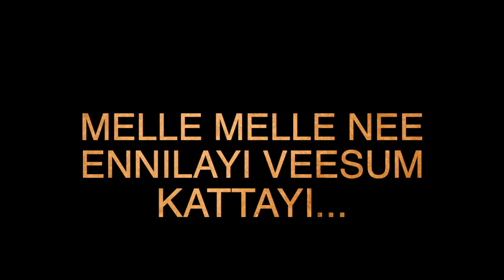Chimmi Chimmi/ lyrical Video/ Pranayamazha/ Brahmaa Music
Produced BRAHMAA MUSIC
Lyrics
AKHIL MOHAN KAVALAM
Singer
ANOOP BALAN
Composed and programmed by
SANJEEV KRISHNAN
Song  Recorded , Mixed and Mastered at SS Digital , Thiruvanathapuram .Recording/Tuning Engineer : VipinMixed and Mastered by Krishna Sadasivan

     പ്രണയമഴ
A Romantic Rain

ചിമ്മി ചിമ്മി നീ  എൻ  ഉള്ളിന്നുള്ളിൽ പെയ്യും മഞ്ഞായി
മെല്ലെ  മെല്ലെ നീ  എന്നിലായി വീശും  കാറ്റായി
കൈത പൂത്തു പൂത്തു നിൽക്കും  കാവിൽ  നെയ്‌വിളക്കിൻ നാളമായ് നീ  നിൽപ്പു  എൻ  മുന്നിൽ ചമ്മി  ചിമ്മി  നീ  എൻ ഉള്ളിന്നുള്ളിൽ    പെയ്യും

SUN ZARAA MERE DILRUBAA.
SUN ZARAA
MERE PASS AA. (2)

പൂവായ പൂവെല്ലാം കാത്തിരുന്നു നിന്നെയെന്നും
കുഞ്ഞു  കുഞ്ഞു  മോഹങ്ങളായ്
തീരങ്ങൾ  തേടുന്ന  മേഘരാഗം  പോലെ  എന്നിൽ  പെയ്തിറങ്ങും  തേൻമാരി നീ
ഇല മിഴികളിൽ അനുരാഗമോ
നിൻ കരളിലാകവേ മധുരനൊമ്പര കാറ്റും

കൈത പൂത്തു പൂത്തു നിൽക്കും  കാവിൽ  നെയ്‌വിളക്കിൻ നാളമായ് നീ  നിൽപ്പു  എൻ  മുന്നിൽ ചമ്മി  ചിമ്മി  നീ  എൻ  ഉള്ളിന്നുള്ളിൽ  പൈയ്യും  മഞ്ഞായി

മാനത്തെ  മുറ്റത്ത് മിന്നി മിന്നി നിൽക്കും താരം
ദൂരെ ദൂരെ  രാത്തിങ്കളും ഈ  നീല  രാവിൽ  ഞാൻ  നിന്നിളം  ചെല്ല  ചുണ്ടിൽ മുത്തമിട്ട് മൂടാം പ്രിയേ നിന്നെയറിയുവാൻ നിന്നിലലിയുവാൻ ഇനിയെത്ര കാലമിനിയെത്ര ജന്മ യുഗ  യാത്ര

Special Thanks
SOUL RIYAS
BHARATH CHANDRAN
JYOTHISH
RAJESH